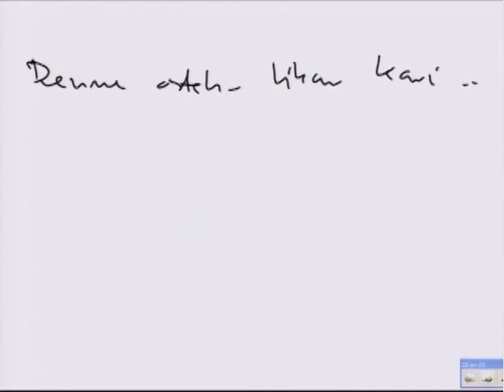4 - Subjektet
Tor Anders Åfarli: Subjektet i det nordiske moderne språk.